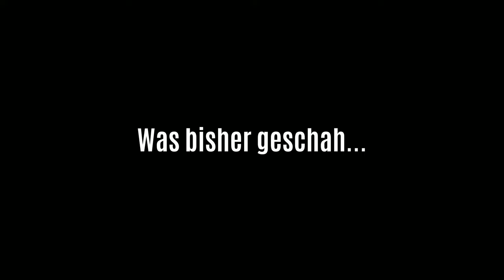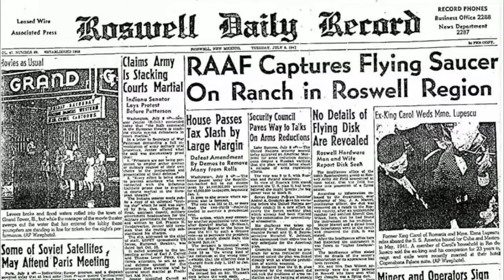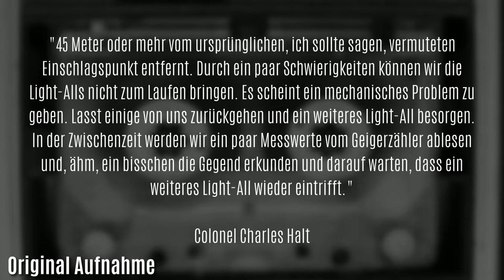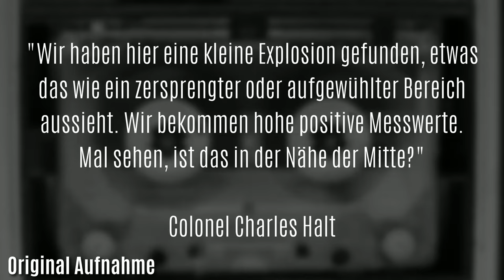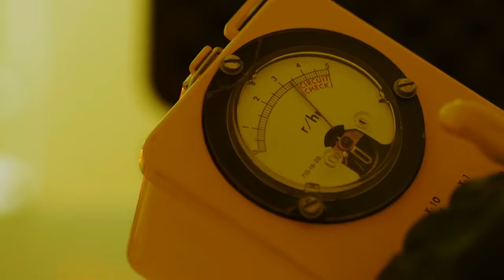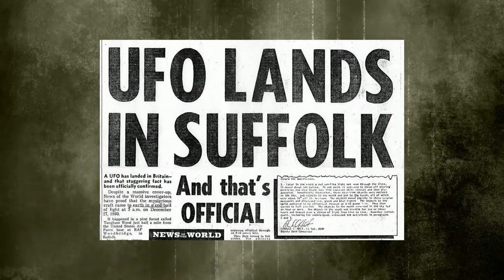ES ist wieder DA! | Die glaubwürdigste UFO-Begegnung der Geschichte (Ep.2)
In diesem Video erzähle ich euch diese spannende wahre Geschichte. Ich danke euch! :)